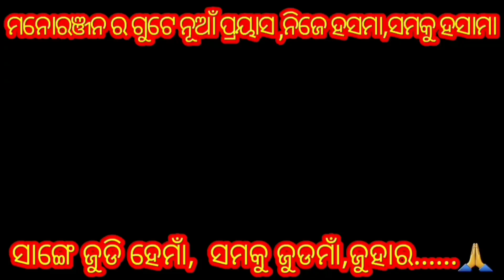ସମ୍ବଲପୁରୀ ଗିତ୍ ଗାଇକରି ସମକୁ ମତୁଆଲା କଲେ ସଞ୍ଜୁ